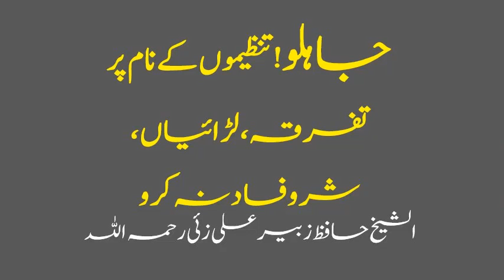Quit fighting in the name of organizations | تنظیموں کے نام پر آپسی لڑائیاں چھوڑو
تنظیموں کے نام پر آپسی لڑائیاں چھوڑو کے متعلق شیخ زبیر علی زئی کا کلپ ۔ پیشکش اصل علم

The Clip is about to Quit fighting in the name of organizations in Urdu & Hindi languages by Asal Ilm.